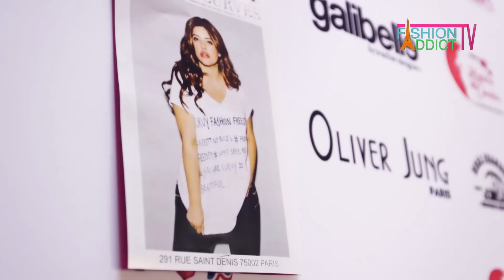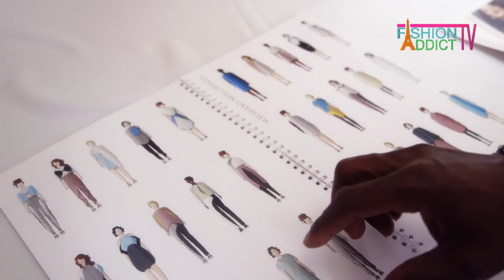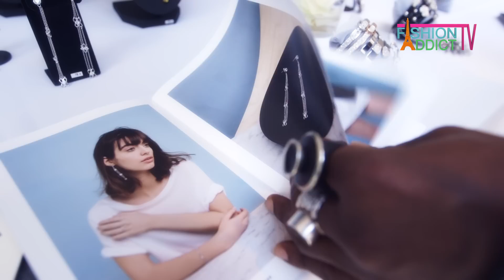Fashion Addict TV - Paris Pulp Fashion Week 2015 (report)